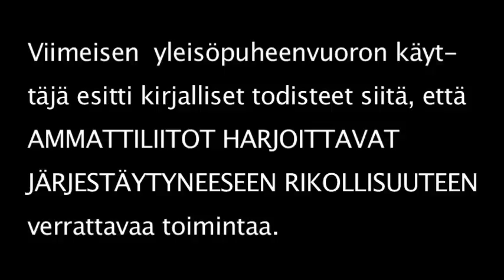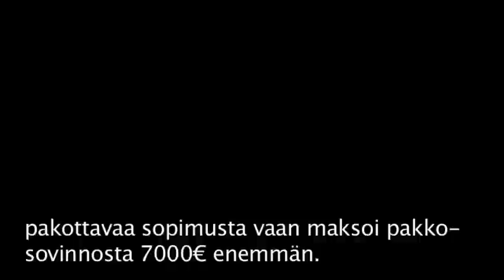KIUSATUN YRITTÄJÄN TUSKANHUUTO: ammattiliitot harjoittavat rikollista toimintaa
Viimeisen yleisöpuheenvuoron pitäjä kertoi päättäjäpaneeliin osallistujille henkilökohtaisista kokemuksistaan siitä, että ammattiliitot harjoittavat järjestäytyneenä rikollisuutena pidettävää toimintaa pienyrittäjien kiristämiseksi ja pakottamiseksi erilaisiin pakkosovintoihin ennen oikeudenkäyntiä. Kiusatun pienyrittäjän puheenvuoro  sisälsi poikkeuksellisen voimakkaan tunnelatauksen